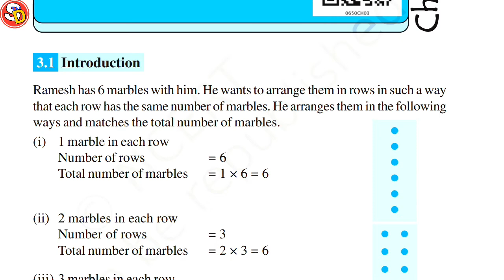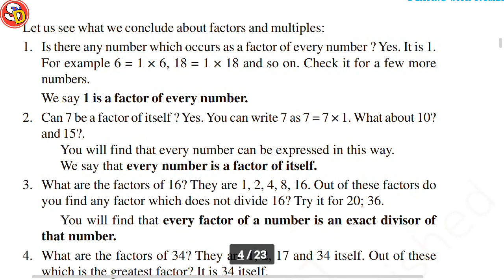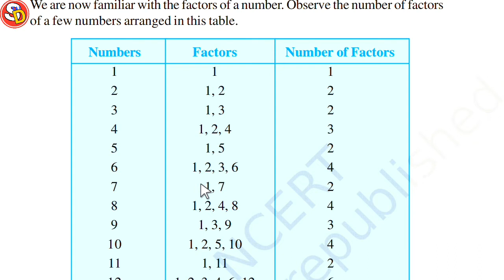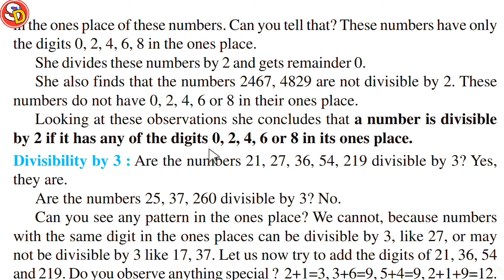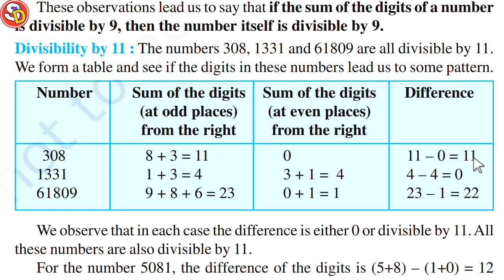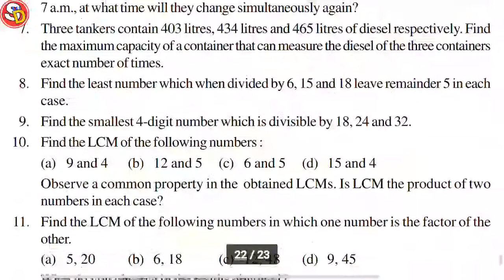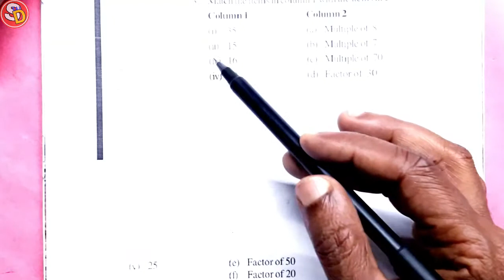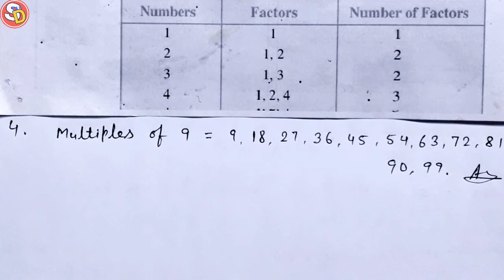Ex 3.1 Ncert Maths Solution Class 6 With Ch Introducing Factors & Multiples Sarswati Shishu Mandir